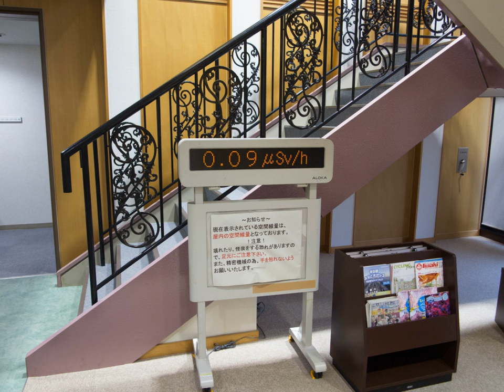Sievert | Wikipedia audio article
00:02:01 1 Definition
00:02:10 1.1 CIPM definition of the sievert
00:03:33 1.2 ICRP definition of the sievert
00:03:50 1.3 Naming conventions
00:04:30 2 External dose quantities
00:05:55 2.1 Physical quantities
00:06:54 2.2 Protection quantities
00:07:23 2.3 Operational quantities
00:08:26 2.4 Instrument and dosimetry response
00:11:04 3 Calculating protection dose quantities
00:11:45 3.1 Radiation type weighting factor iW/isubiR/i/sub
00:13:55 3.2 Tissue type weighting factor iW/isubiT/i/sub
00:15:59 4 Operational quantities
00:17:41 4.1 Ambient dose equivalent
00:18:26 4.2 Directional dose equivalent
00:18:55 4.3 Personal dose equivalent
00:19:42 5 Proposals for changing the definition of protection dose quantities
00:20:03 6 Internal dose quantities
00:21:32 7 Health effects
00:23:07 7.1 Stochastic effects
00:24:03 7.2 Deterministic effects
00:25:25 7.3 ICRP dose limits
00:26:04 8 Dose examples
00:27:37 8.1 Dose examples
00:28:12 8.2 Dose rate examples
00:28:22 9 History
00:28:53 10 Common SI usage
00:29:02 11 Ionizing radiation quantities
00:29:27 11.1 Rem equivalence
00:30:54 12 See also
00:31:37 13 Notes
00:33:19 14 References
00:33:23 15 External links
00:34:01 Rem equivalence
00:34:18 See also

- Socrates

SUMMARY
The sievert (symbol: Sv) is a derived unit of ionizing radiation dose in the International System of Units (SI) and is a measure of the health effect of low levels of ionizing radiation on the human body. The sievert is of importance in dosimetry and radiation protection, and is named after Rolf Maximilian Sievert, a Swedish medical physicist renowned for work on radiation dose measurement and research into the biological effects of radiation.
The sievert is used for radiation dose quantities such as equivalent dose and effective dose, which represent the risk of external radiation from sources outside the body, and committed dose which represents the risk of internal irradiation due to inhaled or ingested radioactive substances. The sievert is intended to represent the stochastic health risk, which for radiation dose assessment is defined as the probability of radiation-induced cancer and genetic damage. One sievert carries with it a 5.5% chance of eventually developing cancer based on the linear no-threshold model.To enable consideration of stochastic health risk, calculations are performed to convert the physical quantity absorbed dose into equivalent dose and effective dose, the details of which depend on the radiation type and biological context. For applications in radiation protection and dosimetry assessment the International Commission on Radiological Protection (ICRP) and International Commission on Radiation Units and Measurements (ICRU) have published recommendations and data which are used to calculate these. These are under continual review, and changes are advised in the formal "Reports" of those bodies.
Conventionally, the sievert is not used for high dose rates of radiation that produce deterministic effects, which is the severity of acute tissue damage that is certain to happen, such as acute radiation syndrome; these effects are compared to the physical quantity absorbed dose measured by the unit gray (Gy).One sievert equals 100 rem. The rem is an older, non-SI unit of measurement.